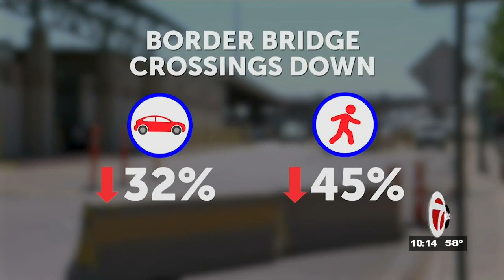Financial free fall dwindles south El Paso shops due to Covid-19 restrictions